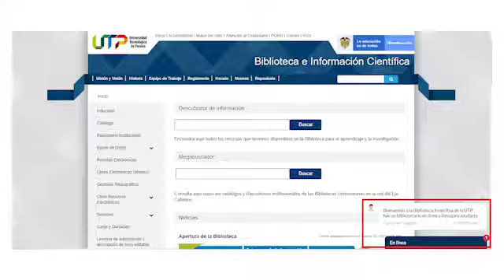Apertura Gradual Fase I Biblioteca Jorge Roa Martínez